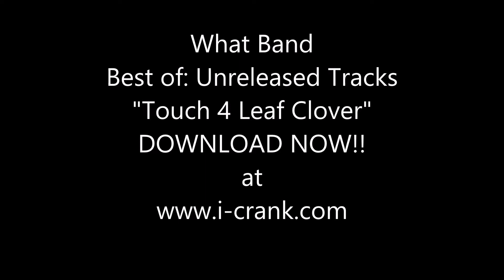What Band "Best of: Unreleased Tracks" Touch a 4 Leaf Clover